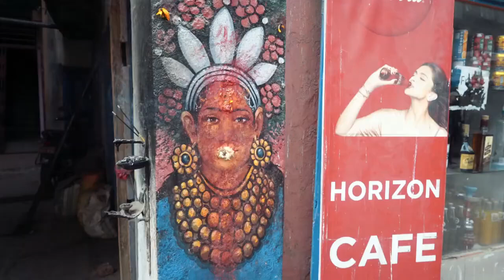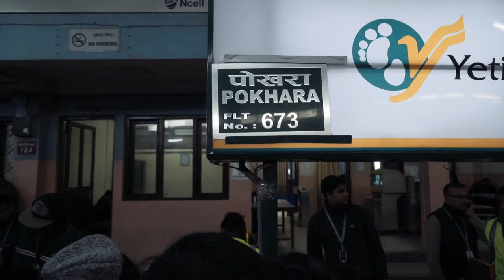Kathmandu - A Floating Portrait (Travel Documentary Creative Commons)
Info link